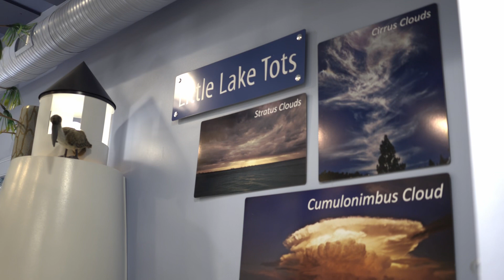🛝🖍️ Childrens Museum of St. Tammany 🎨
The Children’s Museum of StTammany is a GREAT place to bring your kids. There are so many fun activities for children of all ages. I can’t wait to bring Camden back to explore all of their new exhibits 😍